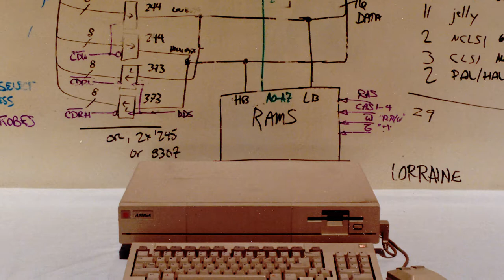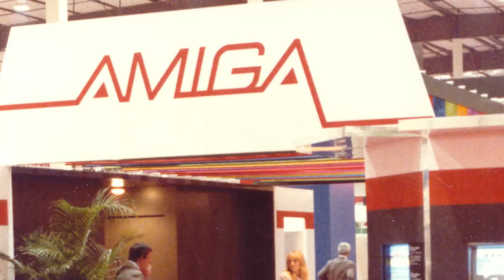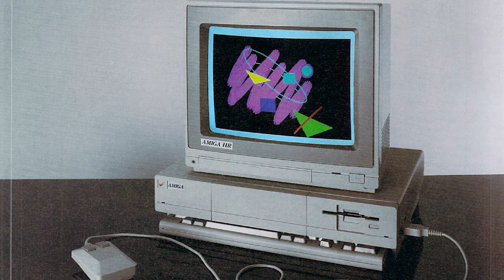RJ Mical on completing the Amiga 1000 | The Commodore Amiga 500 Story | The Gaming Chronicles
Amiga legend RJ Mical reflects on what it felt like to finally complete and release the Amiga 1000 computer in 1985. Soon after RJ and the rest of the original Amiga team started work on a new Amiga computer and this is explored in our new project which you can learn more about

This year is the 35th Anniversary of the Commodore Amiga 500 (released in 1987) and we have
decided to launch a new series of documentaries called The Gaming Chronicles where we can use our fairly large archive to focus on specific subjects from within gaming or hardware history and for the first episode we have decided to focus on the Amiga 500.

The A500 computer when released in 1987 went onto be the most successful of the Amiga line and played a significant role in the video games industry due to the number of fantastic games created either for it or because of it.

This project will focus on why the Amiga 1000 struggled and why the Amiga 500 with it's simpler manufacturing and cheaper retail price finally saw the Amiga name really catch fire and combined with a fantastic line-up of games and other software is still so loved today, some 35 years later!

This project will cover the hardware story of the Commodore Amiga 500 and the later Amiga's in the line including the CD32 as well as what actually happened to Commodore which eventually went under in 1994.

As well as the main Amiga 500 Documentary we are also making 6 featurettes that dive deeper into specific Amiga subjects such as games, music, graphics and the Demo Scene. In addition if you can't wait until Christmas for your slice of Amiga entertainment then you can also pledge to receive a monthly Backer Pack download of Amiga Game Making ofs to give you a monthly Amiga nostalgia fix!

We have just launched a Kickstarter campaign to raise funds to make this new project happen, if it's for your love of the Amiga or you just want to help us realise this brand new series then please do consider supporting us by visiting our Kickstarter campaign.

We have some amazing perks which include having your face immortalised as a Cannon Fodder or Sensible World of Soccer character and the opportunity to talk to some of your Amiga heroes, artists, animators, musicians in some amazing online Q&A's and lots more!

Featured music: The Night Came For You - Instrumental by Stephen Caulfield